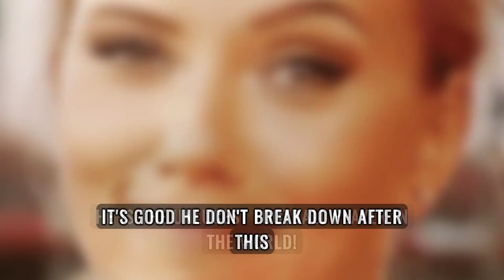MICHAEL BALLACK IS THE UNLUCEST FOOTBALL PLAYER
Explore the fascinating yet heart-wrenching journey of Michael Ballack, often dubbed football's unluckiest player, who experienced multiple final defeats within a single year. This documentary delves deep into the events of 2002, when Ballack's teams reached the finals of the UEFA Champions League, the FIFA World Cup, and the German Cup, only to finish as runners-up in each. Through match highlights, expert analysis, and interviews with Ballack and his contemporaries, we investigate the impact of these successive losses on his career and legacy. Discover how Ballack's resilience and class shone through despite these setbacks, and how he is remembered not only for the finals he lost but also for his outstanding contributions to the sport. Join us as we uncover the story of a true sportsman who faced adversity with dignity, becoming a legend in the world of football.